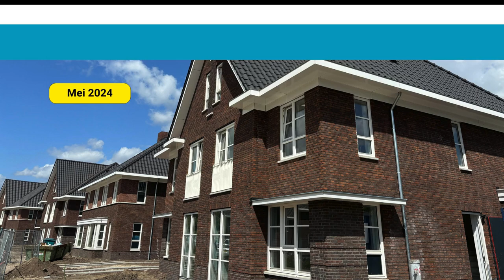Van start tot sleutel: project Ekerschot in Oirschot!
Wil je meer weten? Kijk dan op:
Onze LinkedIn-pagina: Bouwbedrijf van Stiphout